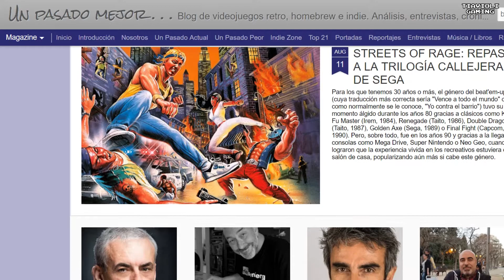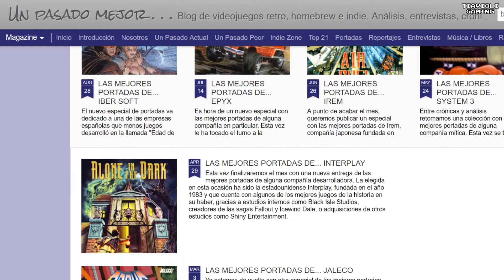JET SET WILLY II! Especial 7.000 seguidores UN PASADO MEJOR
Y para celebrar los 7.000 segtuidores en twitter de "Un Pasado Mejor" aquí os dejo un review muy especial, el JET SET WILLY II para MSX!

Enhorabuena a mis amigos de "Un Pasado Mejor"!

UN PASADO MEJOR:

blackmores - Director. Redactor de Análisis, Entrevistas, etc (@blackmores_)

Daniel Ibarra - Mantenimiento y diseño de la Web

Altaïr Alpha - Redactor de Crónicas y Reportajes (@Altair_Alpha)

Corthès - Redactor de Reportajes (@Juegos_Perdidos)

F3rrY - Redactor de Reportajes (@F3rrY_Gameplays)

Omar Merino - Arte gráfico y Traducciones

Tiaviolí Gaming - Canal de YouTube (@TiavioliGaming)

RETRO POWA!

Como siempre en Retro Powa, para Videojuegos Retro: UN PASADO MEJOR.

MI EQUIPO
PC:
-Caja Templarius Telum White
-Placa MSI Z87-G43 Gaming
-Procesador Intel i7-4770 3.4 GHz
-16 Gb RAM DDR 3

PANTALLAS: LG 27', Samsung 20', Samsung 15'
TECLADO: Corsair Vengeance K70
MOUSE: Mars Gaming
ALFOMBRILLA: Steelseries Starcraft "Wings of Liberty" Marine Edition
AURICULARES: Corsair Gaming Void RGB Wireless 7.1
WEBCAMS:Logitech HD Webcam C920
MICRÓFONO: Blue Yeti
ALTAVOCES: Logitech Z906 5.1